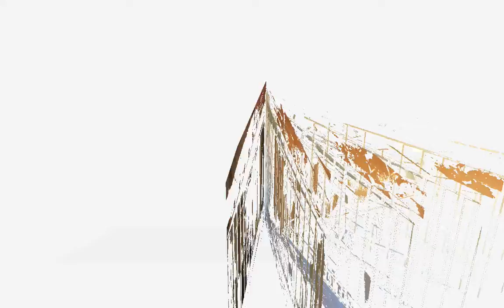Day Five Framing Garage